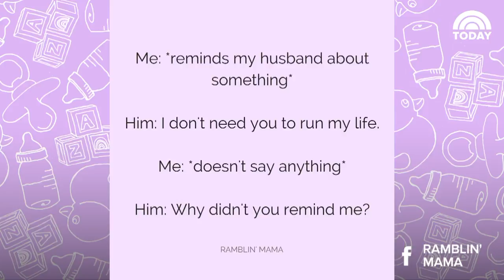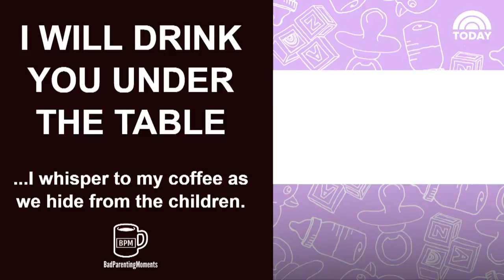This Week’s Funniest Parents On Facebook | TODAY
Thank goodness for parents who aren’t afraid to be real on Facebook. Because it's almost Memorial Day and some of us haven't even thought about summer camps yet.